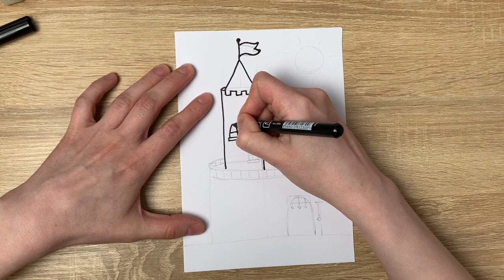How to draw the Castle of the King of Little Kingdom from cartoon Ben and Holly's Little Kingdom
Learn how to draw the Castle of the king of Little Kingdom

The "Castle of the King" is the residence of King Thistle, who is the ruler of the Little Kingdom. The castle serves as the central location for many adventures and stories in the series. Here are some key features and details about the castle:

Appearance: The Castle of the King is a grand and majestic structure. It is predominantly made of stone and has towers, turrets, and battlements. The castle has a large courtyard and a main entrance gate.

Inside the castle, there are various rooms and areas. These include the throne room, where King Thistle holds court and makes royal decisions, and the banquet hall, where feasts and celebrations take place. The castle also has living quarters for the royal family and their guests.

Like the rest of the Little Kingdom, the castle is filled with magical elements. It is not uncommon to find enchanted objects or magical creatures within its walls.

The Castle of the King is situated within a picturesque landscape, which includes rolling hills, meadows, and forests. The castle offers beautiful views of the Little Kingdom.

Residents: Aside from King Thistle, the castle is home to Queen Thistle, their daughter Princess Holly, and their pet ladybird, Gaston. Various other characters from the show, such as Nanny Plum, often visit the castle as well.

♡  I would appreciate your comment and like.
Time Code
03:32 | contour
06:49| color
Doctor Turtle - Which That Is This
Sláinte - Carolan's Draught
Jahzzar - Vanlig
Jahzzar - Notre-Dame
Jahzzar - Montmartre